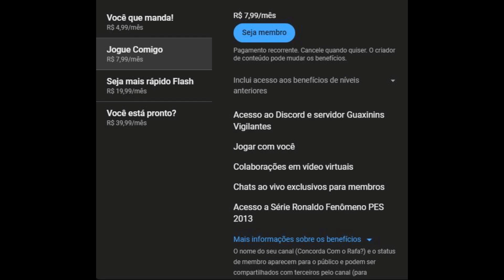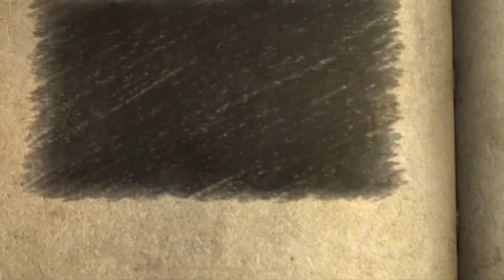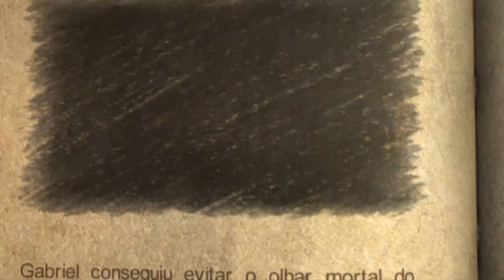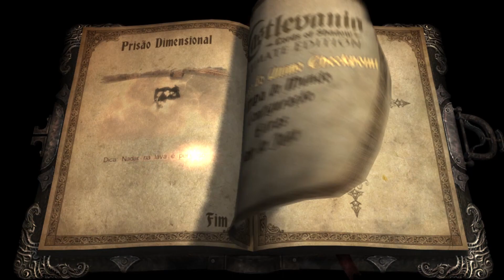Castlevania - Lords of Shadow em PT BR #67 1080p 60fps (Difícil)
Boa noite pessoal! Tudo bem com vocês? Estou trazendo mais uma estreia: Castlevania - Lords of Shadow.

Para aqueles que não conhecem é um jogaço criado pelo Hideo Kojima - mesmo autor de Metal Gear.

O jogo é uma obra-prima. Eu joguei muito ele no PS3. Estou fazendo jogo na qualidade máxima e no difícil. Fiquem ligados.